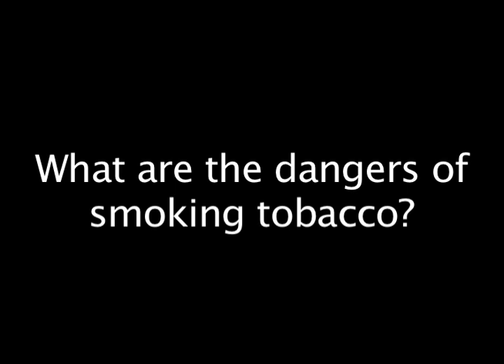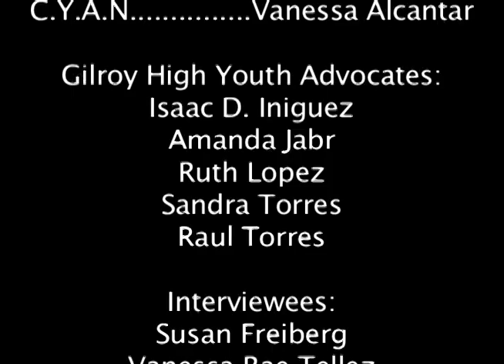GHS Speaks... On Tobacco & Alcohol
Conducted by the Gilroy High Youth Advocates. Here are a few students as well as a staff member from Gilroy High speaking there minds on the affects and the abuse of underage drinking and smoking. Editing done by Isaac D. Iniguez, Class of 2012.